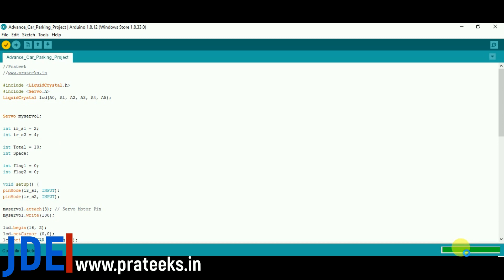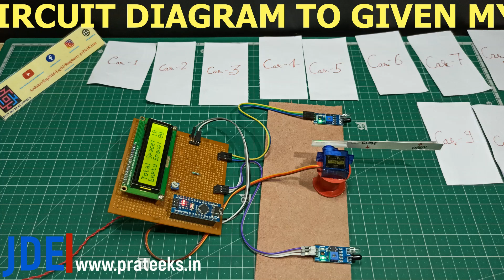Arduino Car Parking System | Parking management Project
This Arduino-based car parking system automates gate control and parking spot monitoring using multiple IR sensors, a servo motor, and an LCD display. The IR sensors detect car presence at the gate and in parking slots, allowing the system to open/close the gate only when parking spots are available. The LCD shows real-time parking availability, and the servo gate ensures controlled access. This project enhances parking management efficiency, reducing manual intervention and optimizing space utilization.

Component List
Arduino Nano
16x2 LCD Display
10k Resister
IR Sensor
Sg90 Servo motor
Power Supply
Zero PCB
Wire